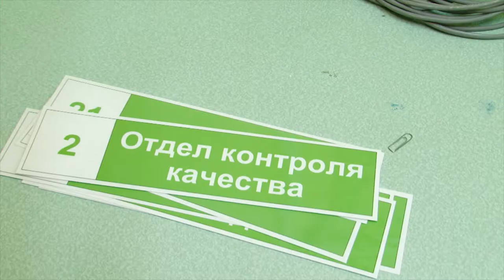В чем проблема лекарственного обеспечения населения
Стеллажи, где должны храниться лекарства, пустые. Но это пока. «Ульяновская государственная аптека» выходит на финишную прямую. В аптечном складе по улице Пожарского, завершился точечный ремонт помещения.